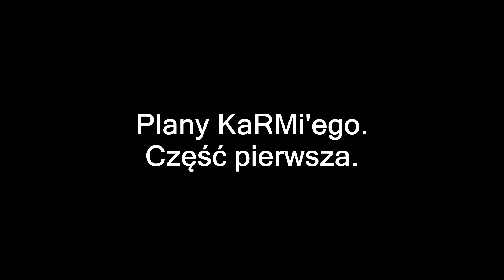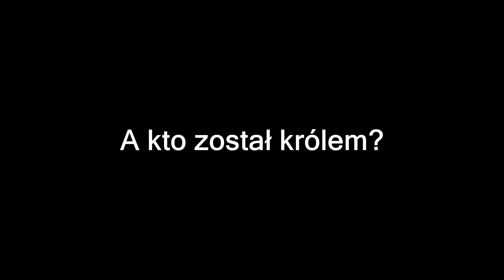Overzone Shots I - "Umarł król, niech żyje królowa!"